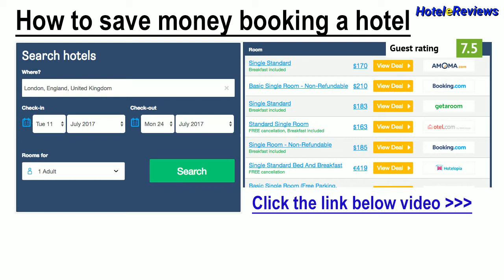Madison Hotel *** Hotel Review 2017 HD, Central Station, Italy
Save money booking hotel Madison Hotel in Central Station, Italy
Property Location
Located in Rome (Esquilino), Hotel Madison is minutes from Planeta and Pelagie Islands.  This hotel is within close proximity of Piazza della Repubblica and Teatro dell'Opera di Roma.
Rooms
Make yourself at home in one of the 130 air-conditioned rooms featuring minibars and LED televisions. Complimentary wireless Internet access keeps you connected, and digital programming is available for your entertainment. Private bathrooms with bathtubs or showers feature complimentary t...